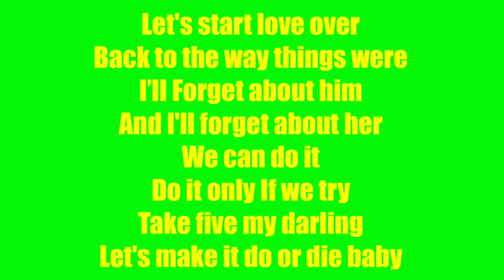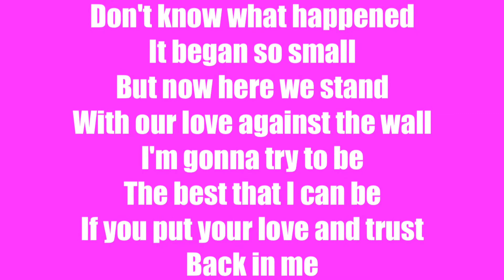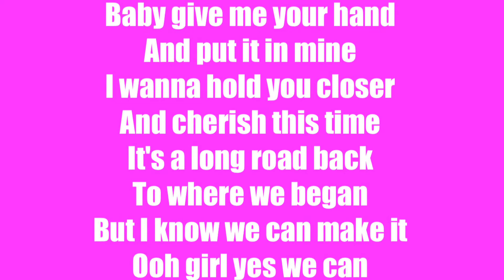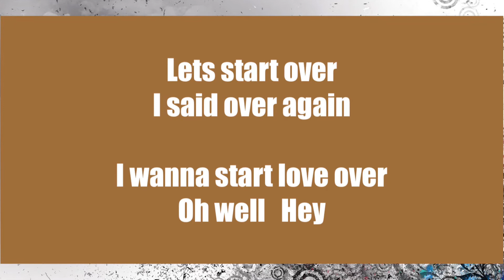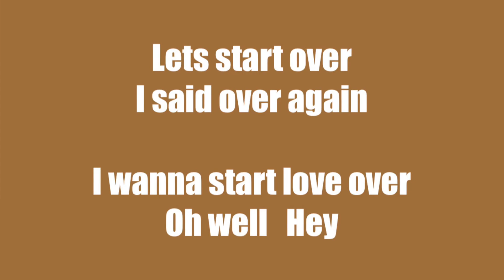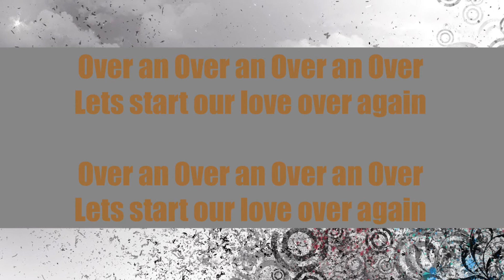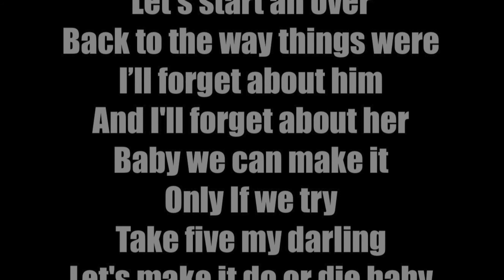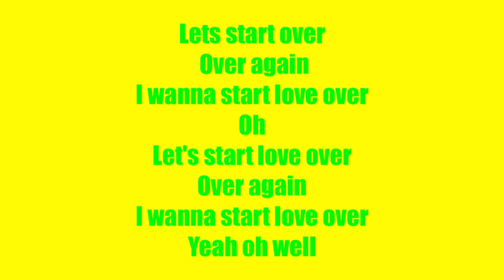Frankie Paul & Winsome Lets Start Love Over CEV